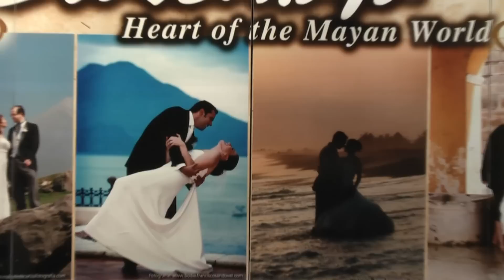Boda Destino INGUAT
El incremento de la popularidad entre las parejas de una "boda destino" ha sido la razón por la cual se presente oficialmente el Segmento de Bodas y Lunas de Miel como una nueva e innovadora opción para posicionar a Guatemala como el destino perfecto para parejas que buscan hacer de estos eventos una experiencia inolvidable.

 La proximidad entre los destinos turísticos del país, la variedad de sitios, el clima, la cultura, proveedores profesionales, infraestructura y transporte son, entre otros temas, lo que hace posible que Guatemala sea un destino predilecto para el desarrollo de dicho segmento, pues se ha caracterizado por salir de lo tradicional y ofrecer a los novios una experiencia relajada y maravillosa en un escenario nuevo para crear memorias incomparables.

El concepto de "bodas destino" básicamente consiste en realizarlas fuera del lugar de residencia de los novios, para que junto con sus invitados viajen a un destino atractivo en el que se lleve a cabo la ceremonia y además involucre actividades turísticas para conocer la locación, lo cual viene a beneficiar al sector turístico del país por la derrama económica que dicho sector percibe a través del impulso de estas actividades, razón por la cual se estarán implementando acciones promocionales que nos permitan incrementar el registro de 187 bodas captadas durante el año 2010, las cuales generaron un estimado de $16.5 millones de dólares a la economía local.

Es importante destacar que el segmento de bodas genera una derrama económica que va desde los $100 Mil hasta $1 Millón de dólares, los cuales son percibidos por la variedad de servicios turísticos contratados los cuales se requieren previo, durante y posterior a la actividad programada.

Para dar a conocer el segmento se ha organizado una exposición fotográfica, y el montaje de stands que promocionan los diferentes destinos del país para turistas nacionales y extranjeros, ofreciéndoles a los novios y sus invitados destinos únicos e incomparables.
La exposición estará abierta al público del 21 al 28 de Junio en horario de 8:00 a.m. a 15:00 p.m. en el lobby de Inguat, de lunes a viernes.